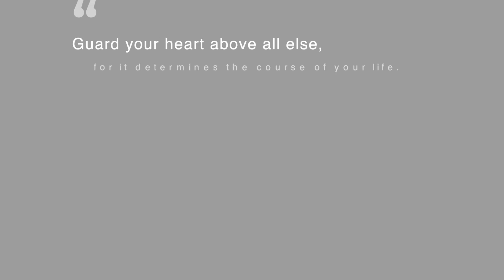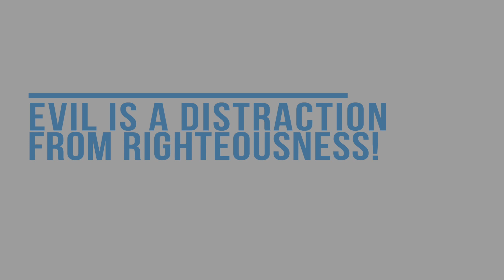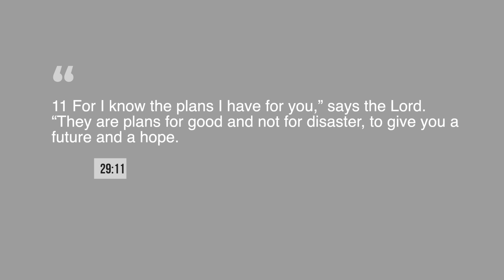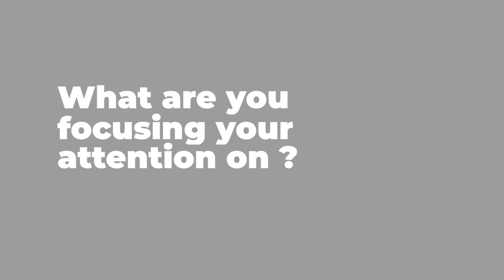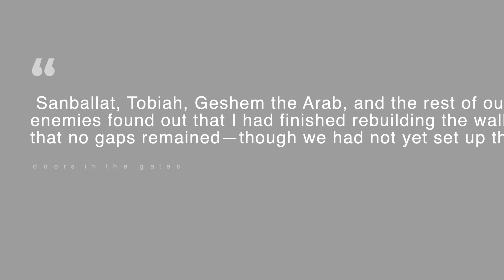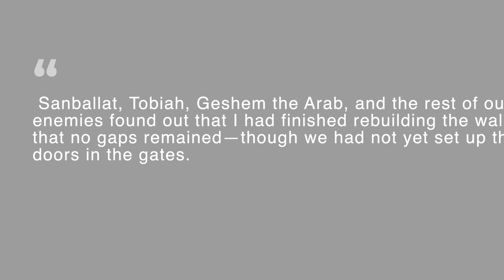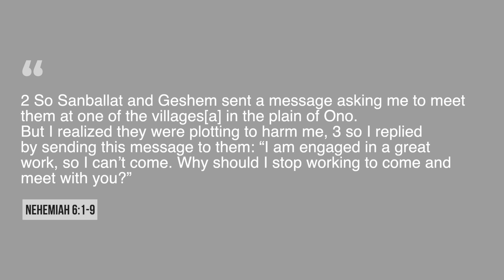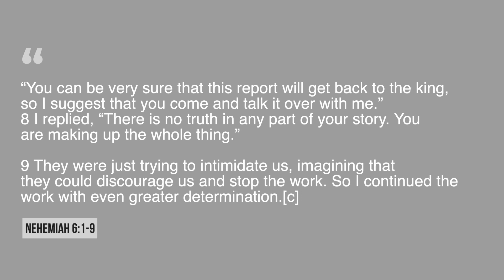Sermon| Staying Focused| BJ Lawal| Sunday 23rd October 2022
Staying Focused| BJ Lawal| Sunday 23rd October 2022